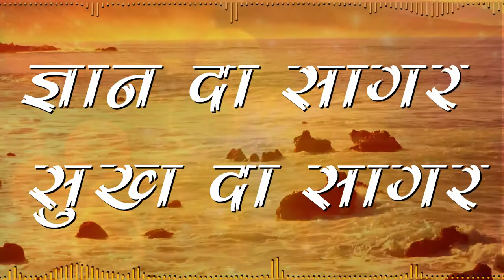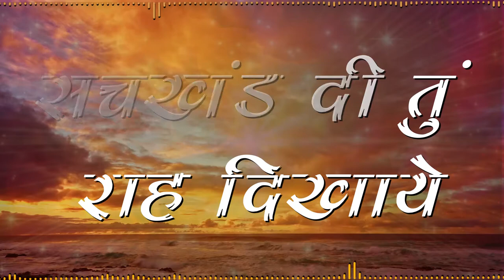Gyan da Sagar Lyrical Version || Sung By Vikul Sharma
Song - Gyan da Sagar
Singer -  Vikul Sharma
Lyrics - Vikul Sharma